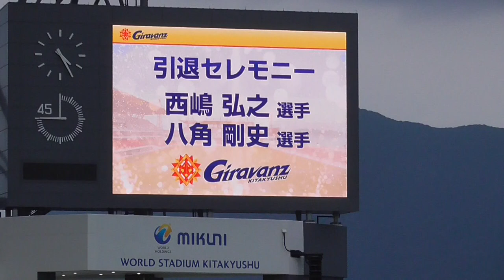ギラヴァンツ北九州 西嶋弘之選手 引退セレモニー挨拶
2017年シーズンでの現役引退を発表した、ギラヴァンツ北九州　西嶋弘之選手の引退セレモニーでの挨拶。2017年11月26日（日）、2017年Ｊ３ホーム最終戦の後、ミクニワールドスタジアム北九州にて。